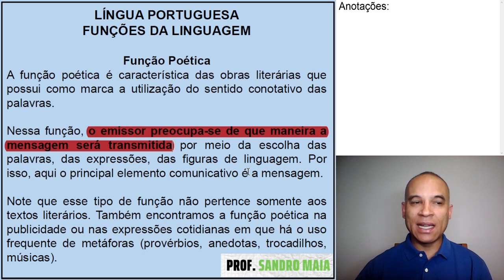Dica #148 - COMO IDENTIFICAR FUNÇÃO POÉTICA EM PROVAS! - Sandro Maia